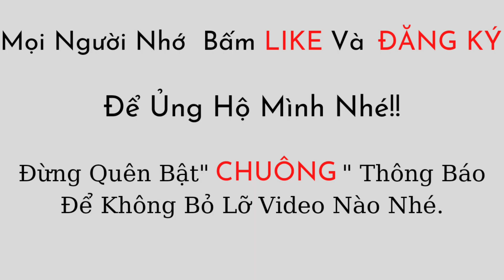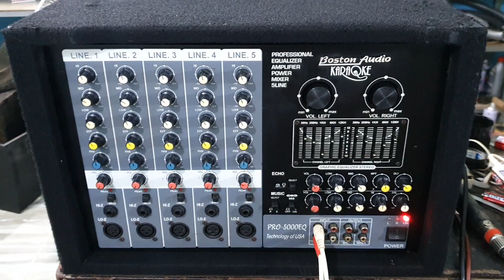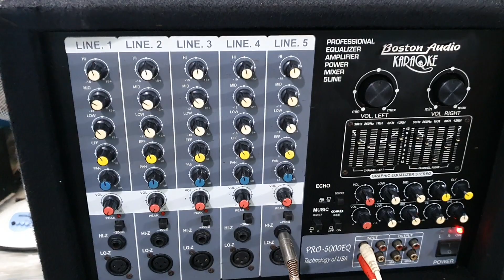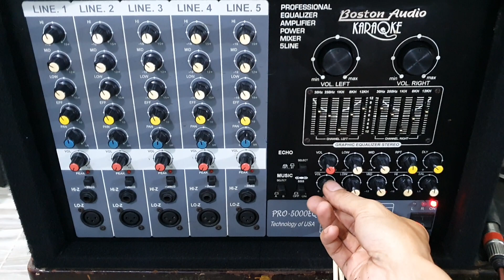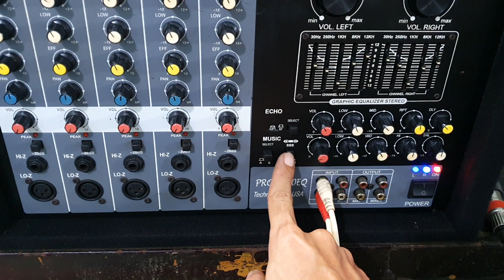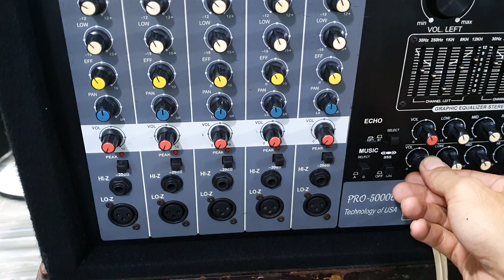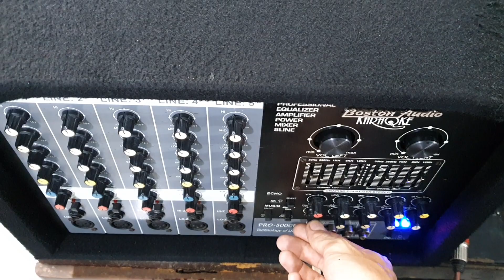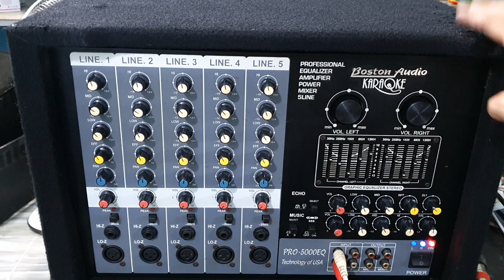Amply công suất liền mixer 5line 16 sò lớn Toshiba||Lh: 0965.916.992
Mọi người hãy giúp mình đạt được 10000 lượt ĐĂNG KÝ bằng cách ấn ĐĂNG KÝ sau khi xem video nhé, Nhớ "Bật Chuông" để nhận thông báo những video mới nhất nhé mọi người
Nếu thấy hay thì cho mình xin 1 LIKE và 1 Chia Sẻ nhé! Cảm ơn mọi người